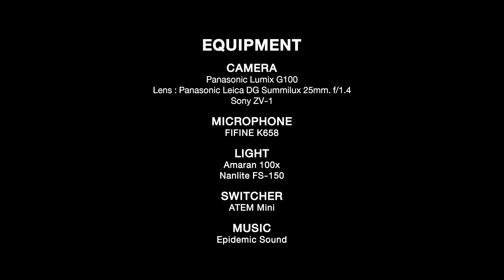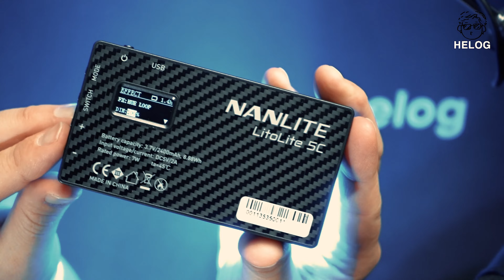RGB LED by Nanlite | Story Room EP12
ในการถ่ายวิดีโอแบบ Home Studio เรื่องของการตกแต่งไฟประกอบ เป็นอีกส่วนที่เพิ่มเติมวิดีโอให้มีความน่าสนใจมากขึ้น ไฟ Nanlite จึงเป็นตัวเลือกยอดนิยมในการนำมาตกแต่งไฟ

ในคลิปนี้เลยมาบอกเล่าไฟ RGB 2 รุ่น คือ Nanlite Litolite 5C และ Nanlite PavoTube II 6C ที่ใช้บ่อยมากๆ ใน Helog

สนใจสอบถามหรือสั่งด่วนได้ที่
Lnwgadget
Nanlite Thailand by COB

Camera 1 : Panasonic Lumix G100
Lens : Panasonic Leica DG Summilux 25mm. f/1.4
Camera 2 : Sony ZV-1
Microphone : FIFINE K658
Main Light : Amaran100x
Key Light : Nanlite FS-150